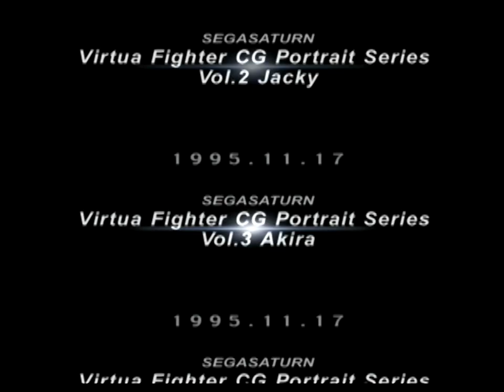Virtua Fighter 10th Anniversary (PlayStation 2) Arcade as Shun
Virtua Fighter 10th Anniversary (PlayStation 2 Version) Arcade as Shun Di. Note: All of my gameplay videos are uploaded for entertainment, not for skill.